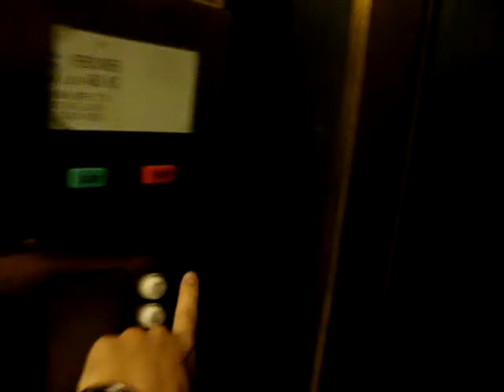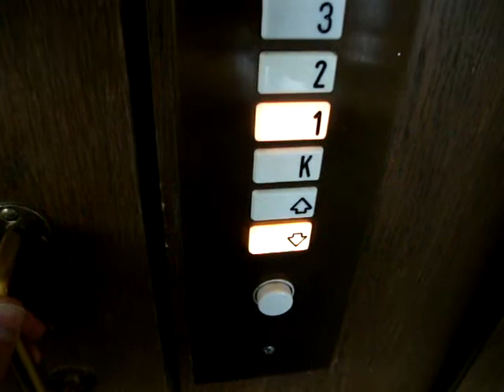Old KONE Traction elevator/lift at Hotel Adlon, Mariehamn, Åland Islands, Finland (2)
Location: Hotel Adlon (3 stars), Mariehamn, Åland Islands, Finland
Brand: KONE
Type: Traction
Year installed: 1973
Floors served: 6 (K, *1*, 2, 3, 4, T)
Pictures: Not available yet.
Note: T = Rooftop. The elevator is quite dark, but it's functional.